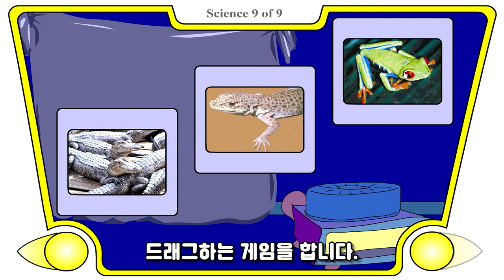GK2 7호 4주차 금2 10024